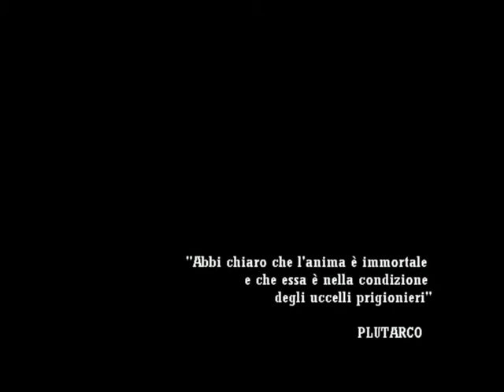trailer film sulla boxe di strada 2014